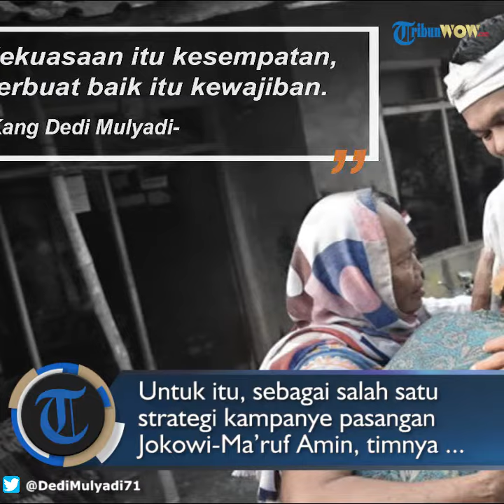Dedi Mulyadi Mengatakan Joko Widodo Masih Meninggalkan Banyak Pekerjaan Rumah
TRIBUNWOW.COM - Ketua Tim Kampanye Jawa Barat pasangan Capres-Cawapres Jokowi-Ma’ruf Amin, Dedi Mulyadi mengatakan, selama menjabat sebagai presiden, Joko Widodo masih meninggalkan banyak pekerjaan rumah.

“Pak Jokowi masih banyak kurangnya,” aku Dedi saat ditemui di Kantor DPD Partai Golkar Jawa Barat, Jalan Maskumambang, Kota Bandung, Selasa (25/9/2018).

Untuk itu, sebagai salah satu strategi kampanye pasangan Jokowi-Ma’ruf Amin, timnya akan mengedepankan isu-isu tentang rencana Jokowi ke depan yang belum terealisasi.

“Kita di Jawa Barat tidak akan membuat kegiatan seremonial yang terlalu banyak. Tapi akan fokus kepada Pak Jokowi ini presiden menjabat. Kita akan fokus penyelesaian secara konstruktif berbagai problem masyarakat Jawa Barat yang terjadi hari ini,” sambungnya.

Dedi menambahkan, dalam strategi tersebut, dirinya akan melibatkan sejumlah kepala daerah yang berasal dari koalisi pendukung Joko Widodo-Ma’ruf Amin.

“Kader pendukung kita ada bupati, wali kota. Ketika bupati, wali kota mendukung pak Jokowi-Ma'ruf Amin, hubungannya satu hal, meningkatkan pelayanan publik di daerahnya,” jelasnya.

Dedi mengungkapkan, jika kepala daerah memberikan kinerja terbaik untuk masyarakat, maka hal tersebut akan menambah kepercayaan publik terhadap pemimpin daerah tersebut.

“Kalau bisa menyelesaikan masalah kemiskinan, bisa menyelesaikan infrastruktur dan menyelesaikan masalah pelayanan publik dengan baik, maka kepercayaan kepada publik bisa meningkat,” tuturnya.

“Jadi kalau dia (kepala daerah) mengatakan pilpres pilih Pak Jokowi, rakyatnya akan ikut. Tetapi kalau teriak-teriak pilih Pak Jokowi, kalau rakyatnya antipati karena tidak pernah melayani rakyat dengan baik, jangan harap memiliki implikasi politik,” tandasnya.

Artikel ini telah tayang di Kompas.com dengan judul "Dedi Mulyadi: Pak Jokowi Masih Banyak Kurangnya",